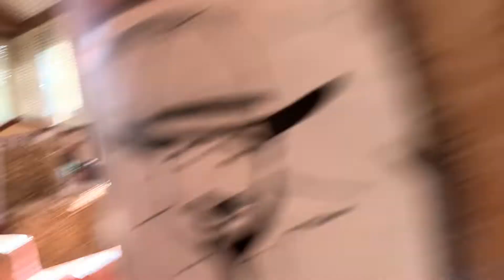Wild West Stampede, CAI Georgia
The CAI Wild West Stampede and Casino Night brings our Property Managers and Industry Partners for a rip roaring' good time!